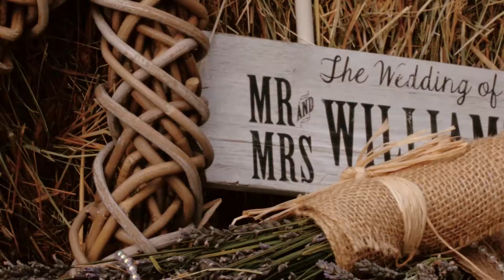Weddings@ Lillibrooke Manor